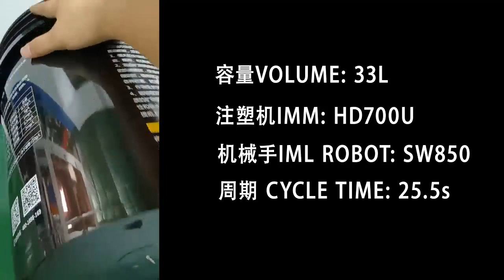33L paint bucket IML Solution Side Entry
The on site IML production video of 33L paint buckets